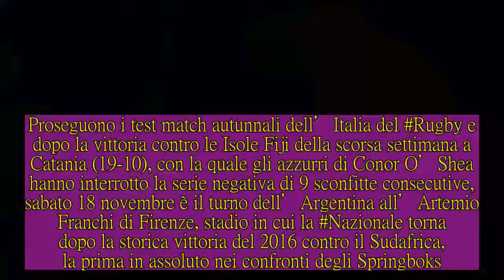Rugby, Italia-Argentina: orario tv test match 2017 e classifica ranking mondiale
Proseguono i test match autunnali dell’Italia del Rugby e dopo la vittoria contro le Isole Fiji della scorsa settimana a Catania (19-10), con la quale gli azzurri di Conor O’Shea hanno interrotto la serie negativa di 9 sconfitte consecutive, sabato 18 novembre è il turno dell’Argentina all’Artemio Franchi di Firenze, stadio in cui la Nazionale torna dopo la storica vittoria del 2016 contro il Sudafrica, la prima in assoluto nei confronti degli Springboks.Italia-Argentina si giocherà alle ore 15 e potrà essere seguita in diretta tv e in chiaro su DMax (canale 52 del digitale terrestre e canale 28 Tivù Sat) oppure in streaming su DPlay, l'applicazione con il meglio della programmazione dei canali free di Discovery Italia.Sul palcoscenico internazionale della palla ovale la sfida tra Italia e Argentina è molto sentita e il test di Firenze assume un valore particolare in ottica ranking mondiale.Perché i Pumas, battuti sabato a Londra dall'Inghilterra (21-8) e reduci da un periodo di crisi con sconfitte in serie nel Rugby Championship [VIDEO], sono precipitati al decimo posto della classifica mondiale; l’Italia, invece, grazie al successo contro i figiani al ‘Massimino’ ha guadagnato una posizione scalando fino al tredicesimo posto: obiettivo dell’Italrugby entrare nella Top 10 mondiale.La prima sfida tra le due nazionali risale al 1978, si giocò a Rovigo e gli azzurri si imposero per 19 a 6; mentre l’ultima vittoria è stata ottenuta nel 2008, per 12-13 allo stadio Mario Alberto Kempes di Cordoba.Lo scorso anno, a Santa Fé, l’ultimo confronto in assoluto è stato vinto dall’Argentina 30-24.Nel totale dei 21 precedenti i Pumas sono in netto vantaggio con 15 vittorie e un pareggio contro le 5 affermazioni degli azzurri.Oltre alle sopracitate prima e ultima volta l’Italia ha battuto l’Argentina anche nel 1995, a East London, in Sudafrica per la Coppa del Mondo (31-25); quattro anni dopo in un test match a Piacenza (23-19) e poi nel 2005, a Cordoba ancora per un test match (29-30).Sport Firenze.